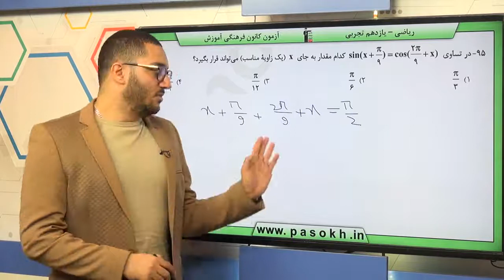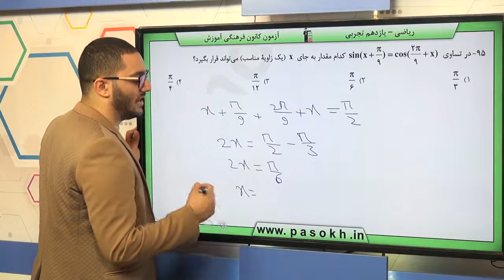پایه يازدهم تجربي رياضي2 مثلثات روابط تکميلي بين نسبت هاي مثلثاتي سوال 95 درصد پاسخگویی 42